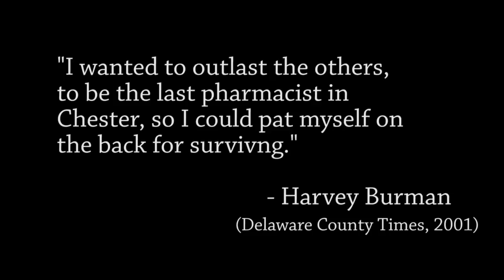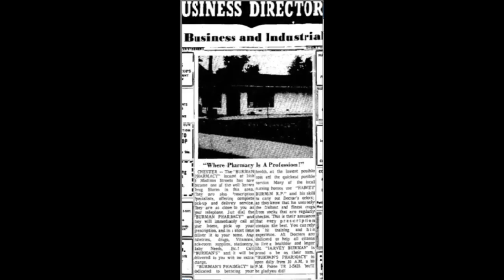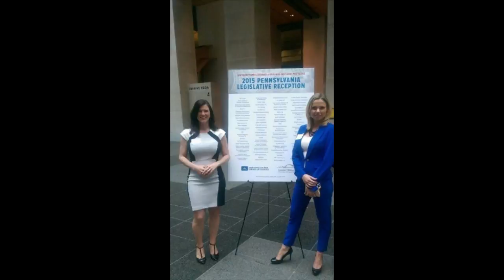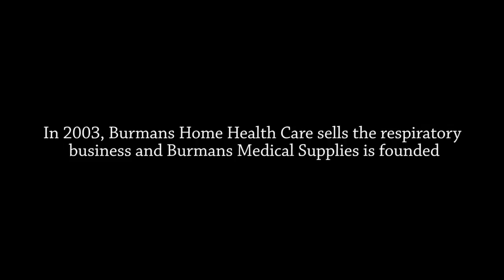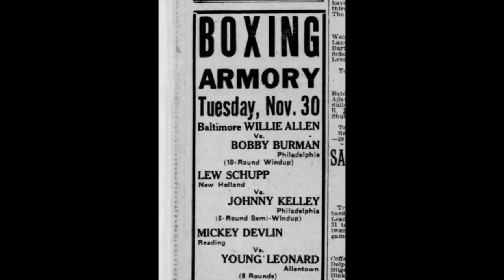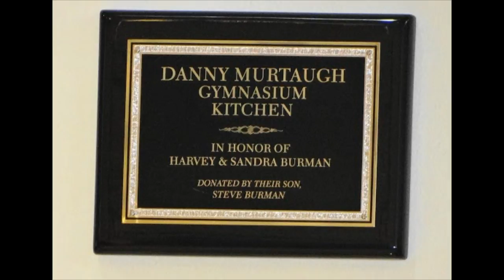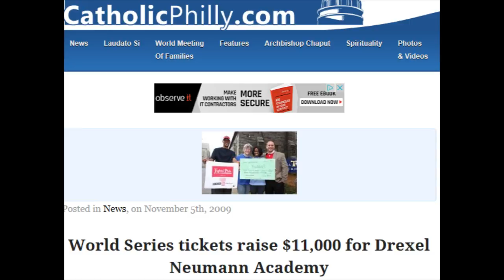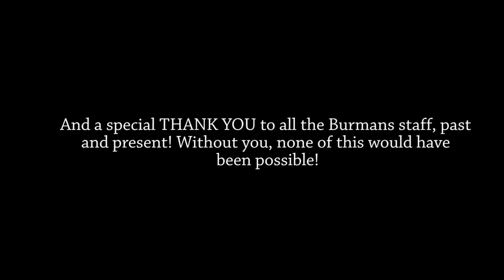Burmans Pharmacy: Celebrating 50 Years as a Family Business Legacy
Produced by Renee Guida, 2015. Harvey Burman, RPh first opened Burman's Pharmacy in Chester, PA on Oct. 31, 1965, launching a local community establishment and family business legacy. We are proud to celebrate our 50 years as a 2nd generation pharmacist, family-owned and operated business rooted in the same neighborly values and service.

The video tells the story behind the origins of the local corner drugstore, the growth of the family business into specialty pharmacy and medical supplies,  and the Burmans family moxie for their relentless commitment to patient care with a personalized approach.